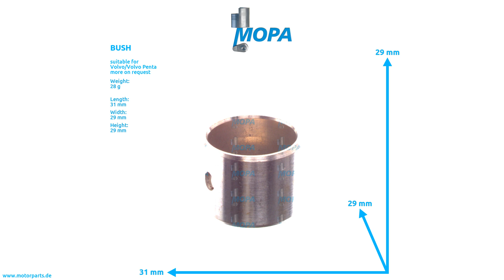422066 - MOPA BUSH suitable for Volvo/Volvo Penta engines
Like here BUSH with the comparison number 422066 suitable for Volvo/Volvo Penta engines.

0:00 Intro
0:08 360 View
0:28 Suitable engines, detail and dimensions
0:38 Outro
0:45 Contact us!